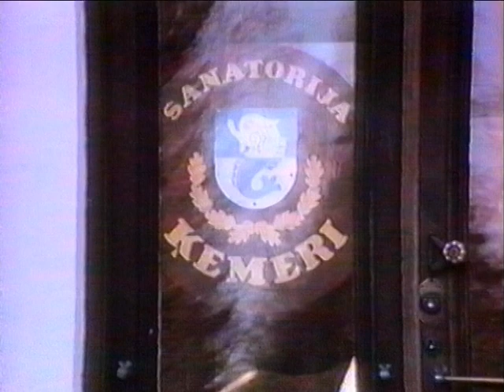Arbetsresa till Dubulti i Lettland 1993 / Larsmo När-TV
Arbetsresa till Larsmos vänförsamling i Dubulti.